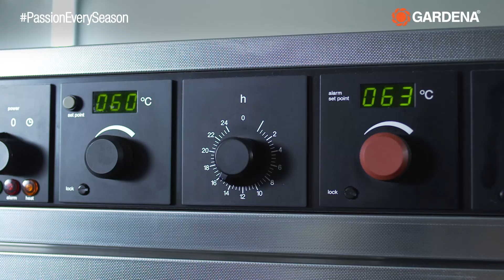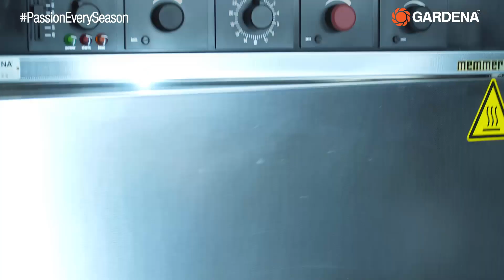The Secret Behind GARDENA Cutting Tools 🧐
How is GARDENA able to produce such high quality products? 🧐

This video shows you the product development of our cutting tools and what steps are taken into consideration during the entire process.

From 🔥 to ❄️, drop tests and test cuts using hard dry beech wood – GARDENA cutting tools have to go through a lot before you can buy them in stores 😊. What do you think?